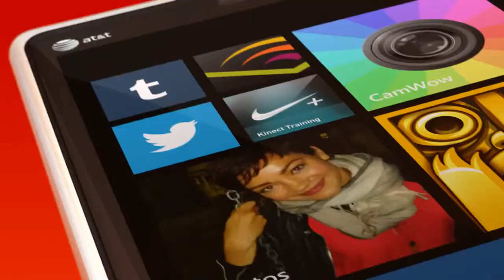Nokia - Nokia Lumia 920